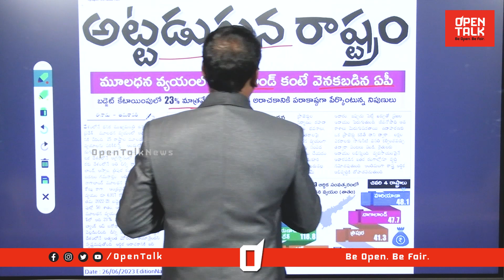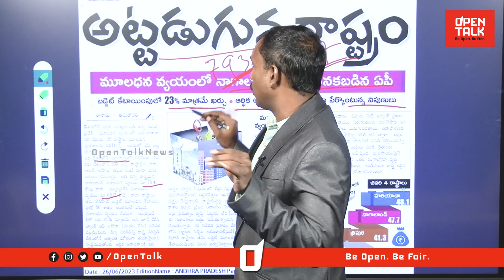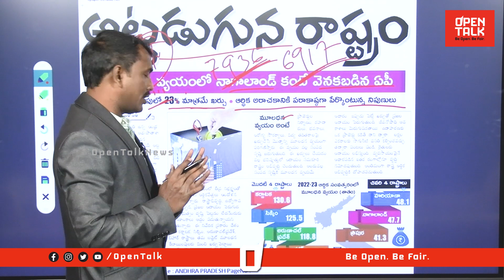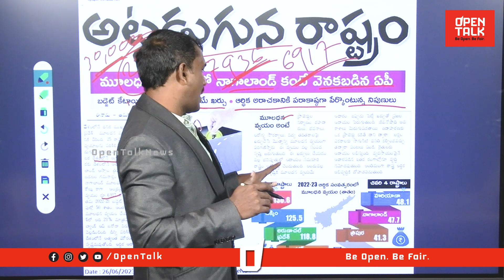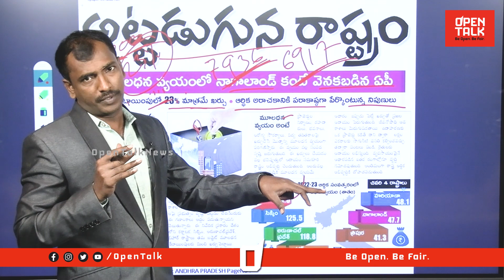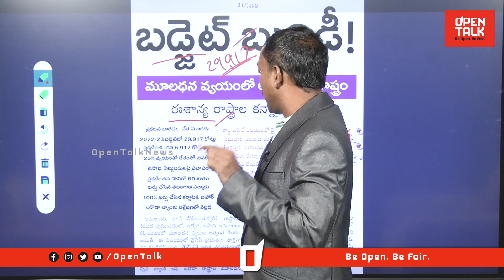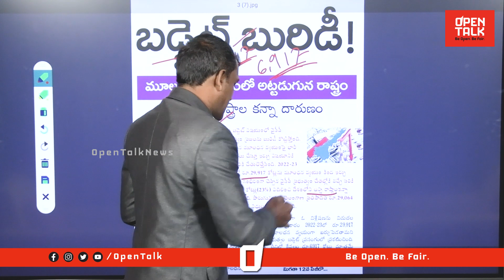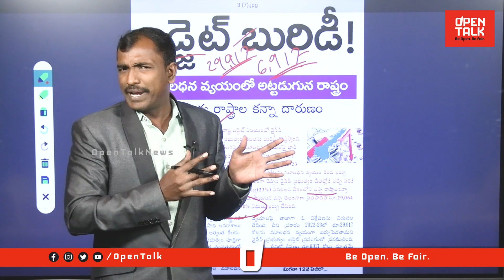దేశంలోనే అట్టడుగు స్థానానికి పడిపోయిన ఆంధ్రప్రదేశ్ | Analyst Sudhakar On AP State Standards Down